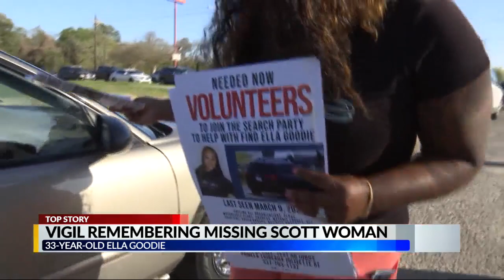Ella Goodie's family says they believe she's alive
Friends and family of missing Scott woman Ella Goodie held a vigil for her Friday evening.